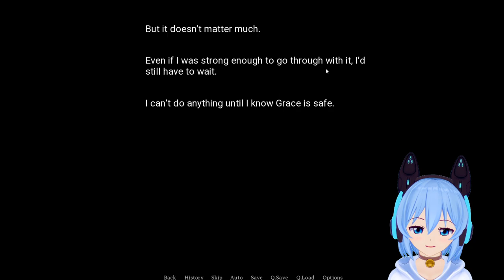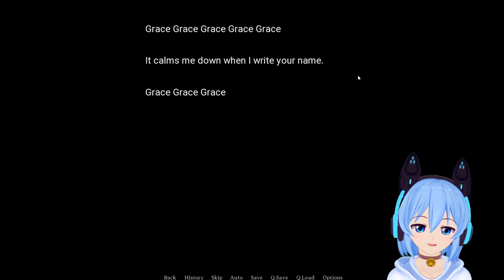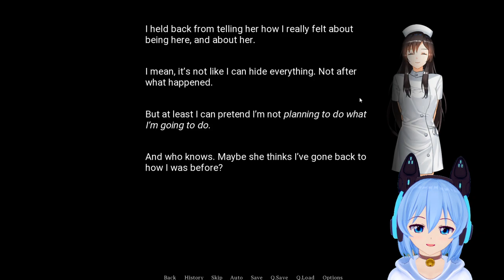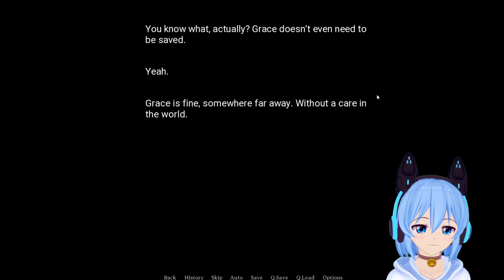[ KILL OR LOVE ] I Am In The Best Hospital Ever... R-Really! (Full Walkthrough) Part 1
N-No... I'm not at her gunpoint or anything...